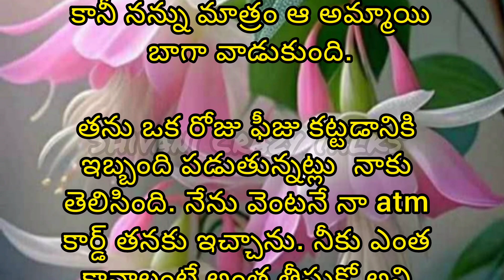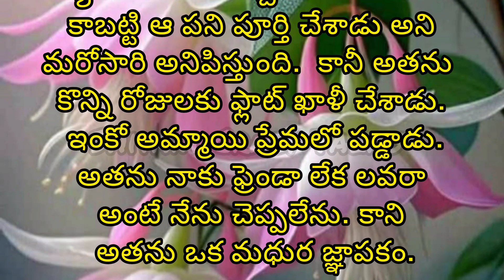అతను నాకు ఫ్రెండా లవరా | Jeevitha Satyalu | This Is The Wonderful Love Stories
manchi matalu manchi matalu
manchi matalu videos
manchi matalu in english
Telugu kathalu
jeevittia Satyalu
Jivitha Sayaly
relationship fack
motivational Stories Telugu
motivational video
best quotes
motivational music video
Romantic
romance
romantic massage
romantic Love
romantic Ideas for Couples
Self esteem quotes
telugu quotes
telugu Story
telugu,
Telugu romantic talks
telugu romantic Videos
telugu movies
Telugu facts
inspiring telugu videos
inspiring Quotes
Quotation in telugu
life Quotes
Telugu Stories
Quotes
motivation
motivational quotes
inspirational quotes
life change quotes
motivational Telugu quotes
Suessussful quotes
telugu-facts
telugu Stories
జీవిత సత్యాలు
ధర్మ సందేహాలు
నీత్య సత్యాలు
quotations in telugu
husbound and wife quoder intelugu
motivational quotes telugu
telugu motiuvational quotes
telugu quetation status
entertainment
daily episode
daily Serial
telugu Quotation
WhatsApp Quotes
famous jeevitha satyalu
Quotes in telugu for Motivational
Shivani crazy talks

Description:

Hi friends this is my channel Shivani crazy talks I am Shivani Thakur uploading short video's entertainment related videos songs shorts News headlines News realated shorts for all my viewers so please watch